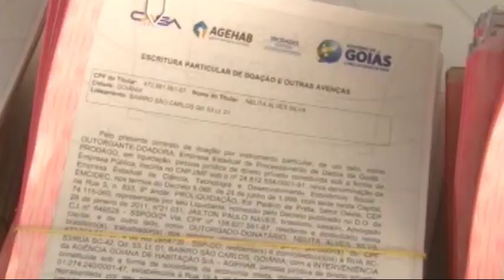Governo entrega pacote de obras e ratifica caráter municipalista